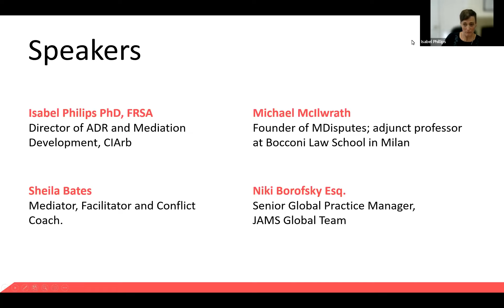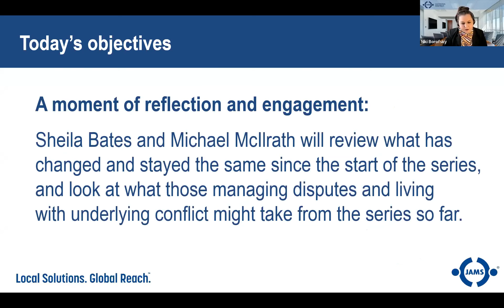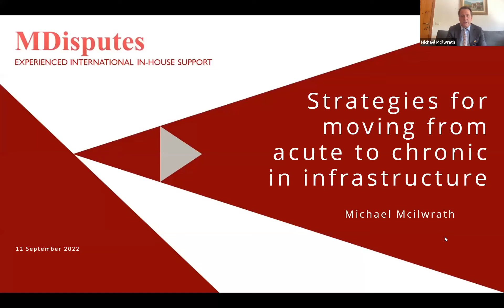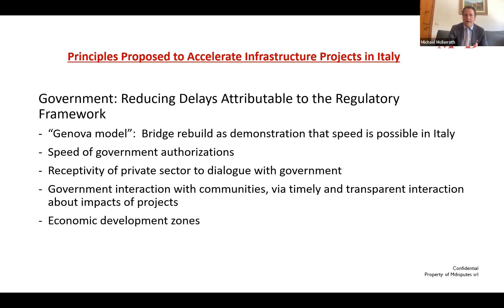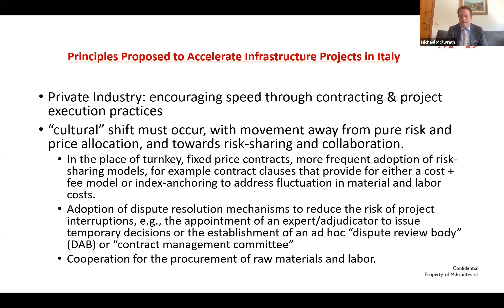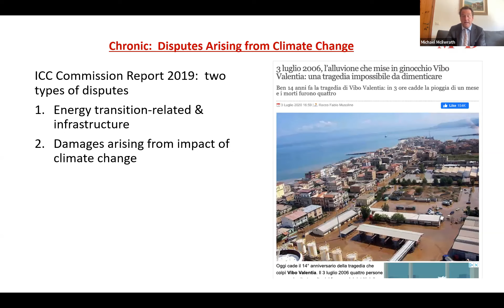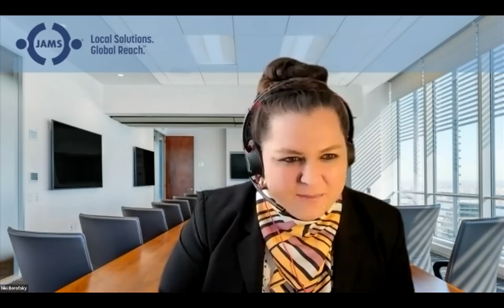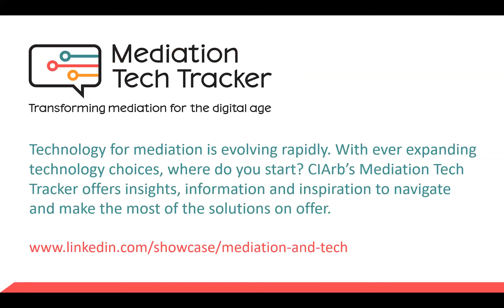Acute Disputes: When Acute Becomes Chronic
The webinar "Acute Disputes: When Acute Becomes Chronic" took place on 12 September 2022 (13:00 - 14:15). This was the part 5 of the webinar series: Commercial stability in a world of conflict: Effective dispute management in uncertain times.

The webinar series is co-hosted with JAMS.

The fall-out of armed and economic conflict, including the huge volume of commercial disputes triggered and/or caused by the conflict is overwhelming. This series takes a considered, clear-eyed look at the types of disputes, sectors and industries affected.

Those attending will benefit from real-life examples of how to deal with economic disruption in times of geo-political uncertainty: contract disruption, supply chain disruption, raw material shortage, lack or over-supply of goods, human and capital displacement. The series provides a forum for discussion of market needs for information, education, and framing, and what the community of dispute resolvers can contribute to maintain and strengthen the system that underpins all international commerce, the rule of law.

In this fifth webinar, Sheila Bates and Michael McIlrath review what has changed and stayed the same since the start of the series, and look at what those managing disputes and living with underlying conflict might take from the series so far. Join us for a lively discussion on dealing with insecurity and maintaining stability in a time of crisis.

Speakers:
Sheila Bates
Niki Borofsky Esq.
Michael McIlwrath
Isabel Phillips PhD, FRSA